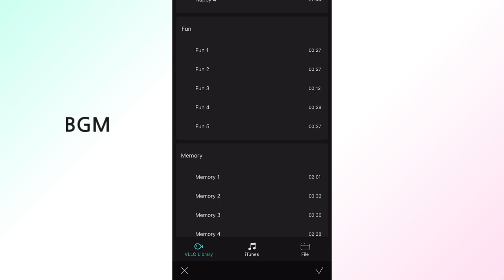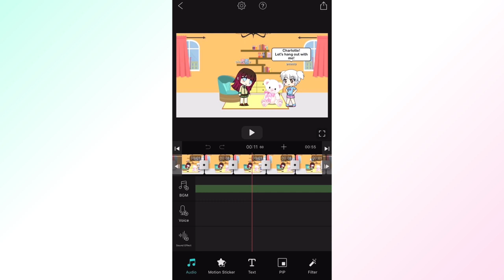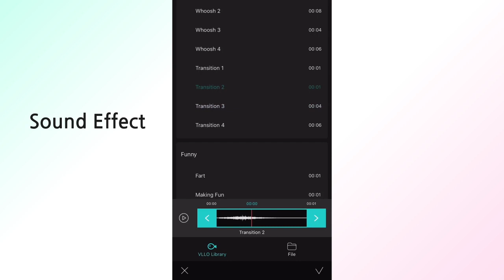[How to VLLO] How to make a Gacha video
Do you want to make Gacha video?
After watching this video, you can make Gacha video perfectly!

Please leave a comment(*•̀ᴗ•́*)و ̑̑